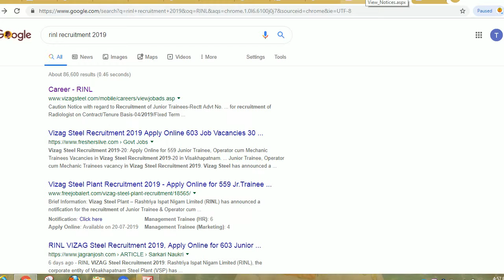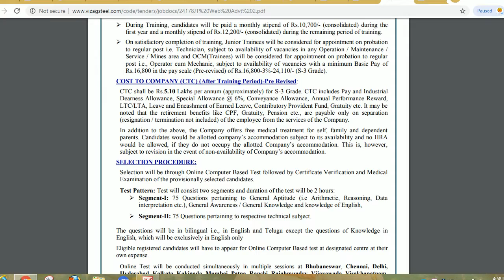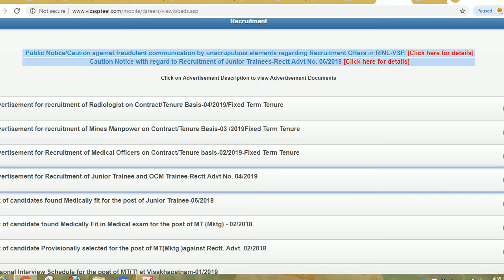RINL RECRUITMENT 2019,RASTRIYA ISPAT NIGAM LIMITED VACANCY 2019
Hello friends

Vizag Steel Plant – Rashtriya Ispat Nigam Limited (RINL) has announced a notification for the recruitment of Junior Trainee & Operator cum Mechanic Trainee vacancies. Those Candidates who are interested in the vacancy details & completed all eligibility criteria can read the Notification & Apply Online.